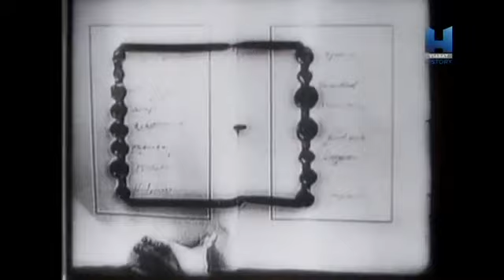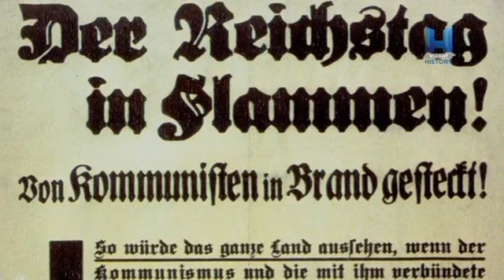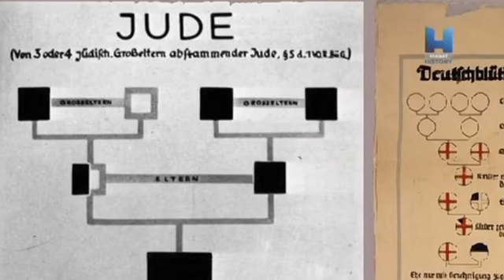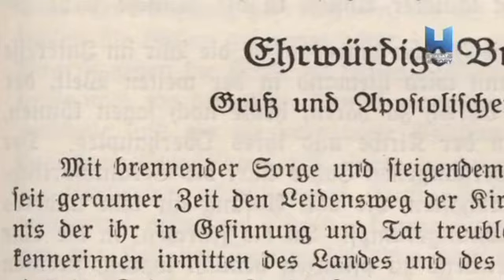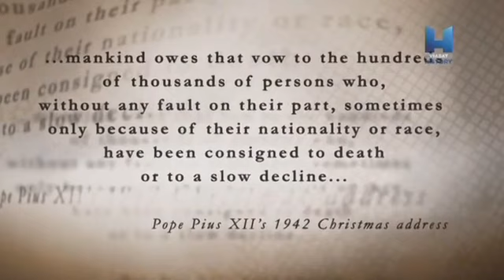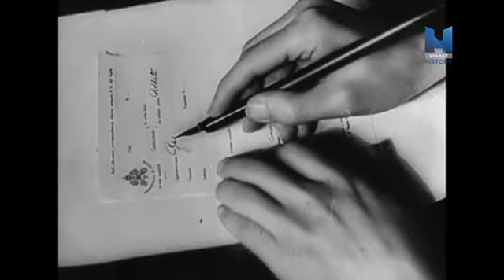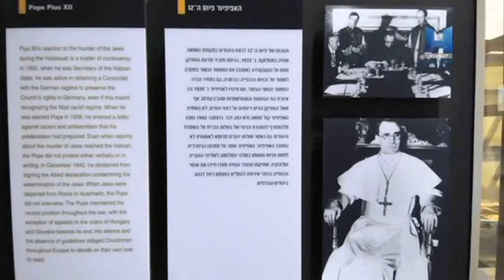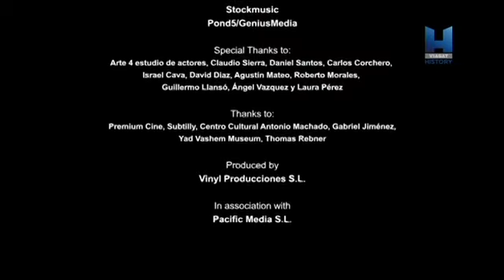Vatikán a tretia ríša (RKC)